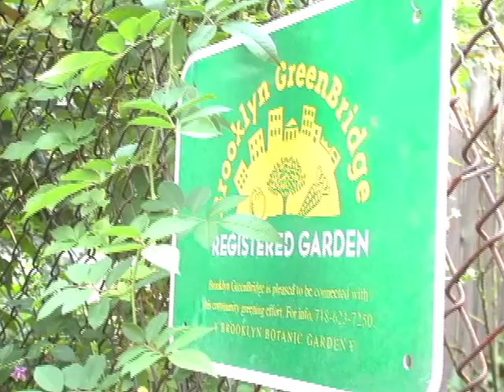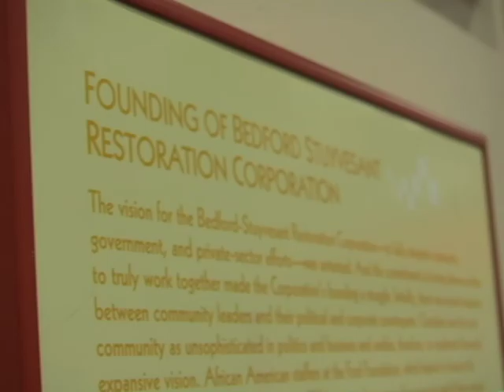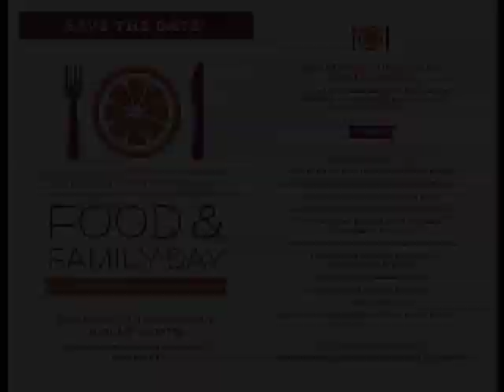Bed-Stuy 2nd Annual Food and Family Day, Sat. Oct 13th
We are excited to announce the date for the 2nd Annual Bedford-Stuyvesant Food and Family Day! Building on the success of the first event the 2nd Annual Food and Family Day will be an fun filled event for the entire family that will bring together local residents, food justice advocates, urban farmers and gardeners, local businesses, schools, educators and community organizations to examine wellness and access to healthy foods in Bed-Stuy.

Location: Restoration Plaza, Outside Tent
Date: Saturday, October 13, 2012
Time: 10am - 2pm
Free and open to all ages!

Schedule:
10:00 am: Welcome, Announcements and Awards Ceremony
11:00 am: Farmers' Market Tour, Shopping Matters Super Foodtown Tour
12:30 pm: Free Lunch
1:00 pm: Farmers' Market Tour and Shopping Matters Super Foodtown Tour

All-Day Events:
Nutrition Workshop, Exercising Demonstrations, Cooking Demonstrations, Gardening Demonstrations, Children's Events and Raffle Prizes, Food Resource Guide Giveaway, Hunger Awareness Drive